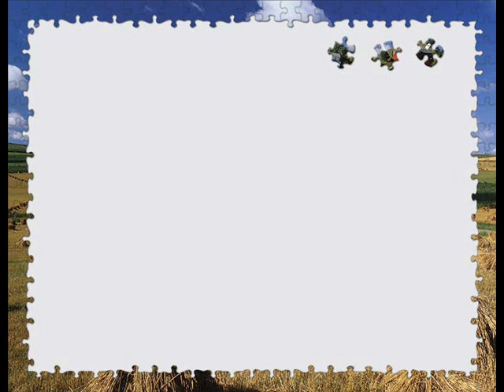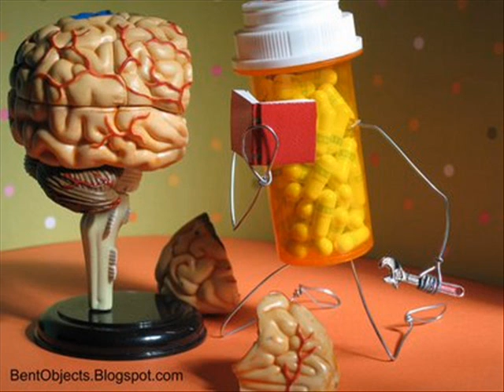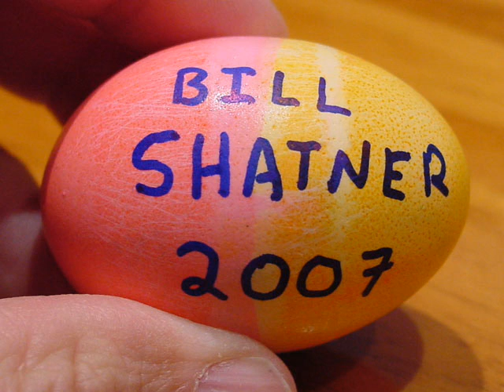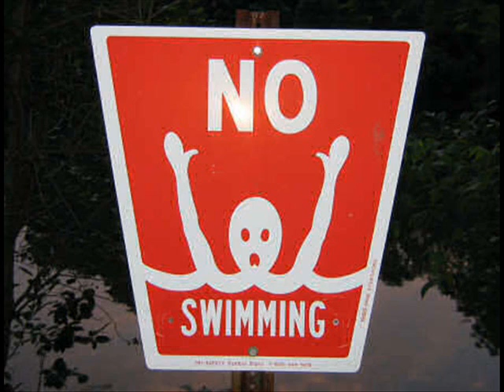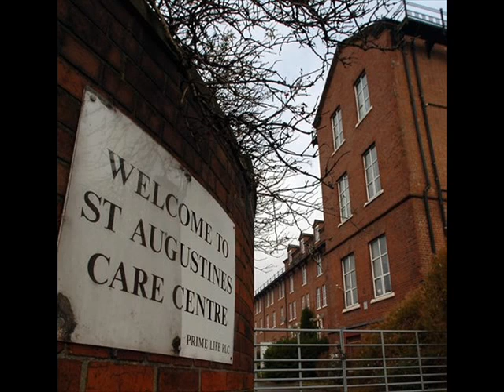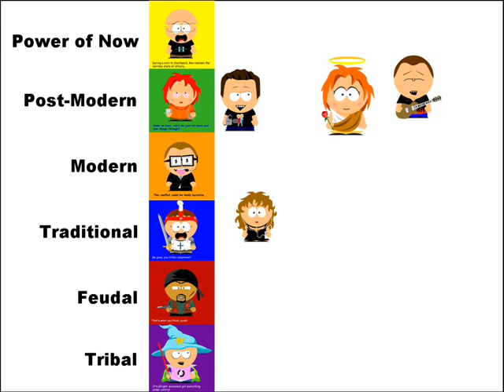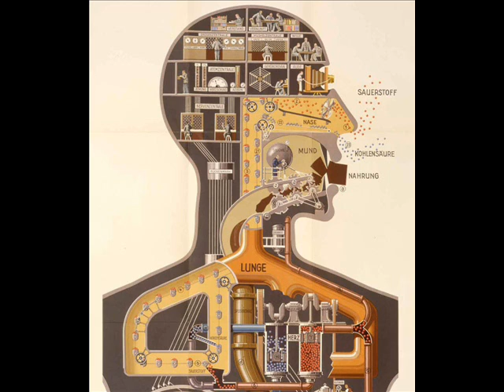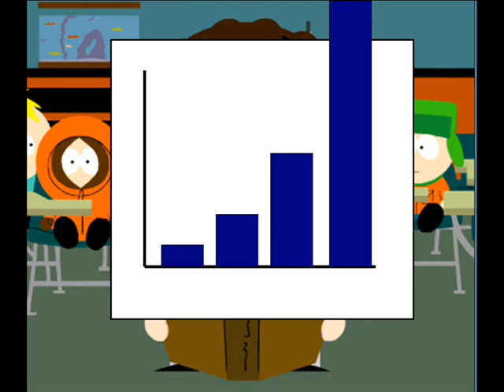15. Solving the Bipolar Disorder Puzzle (Spiritual, Spirituality)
Here, I put together all of the main points I have made in all of my theory videos regarding Bipolar Disorder, and then I provide links to each video, to make it easier for you to learn more!